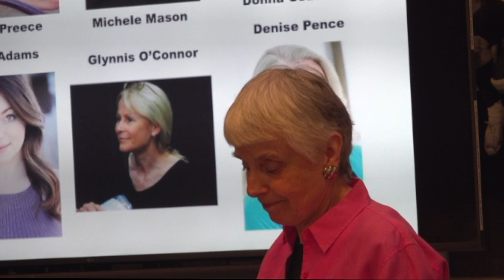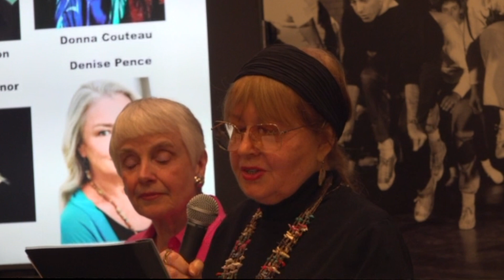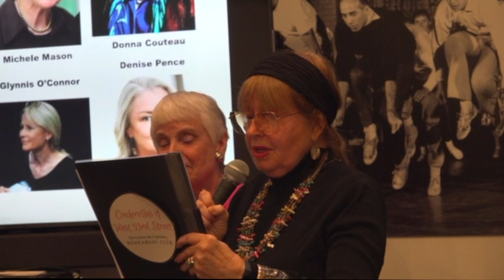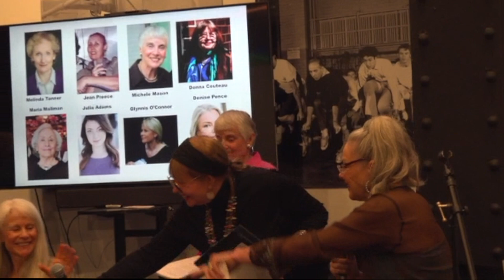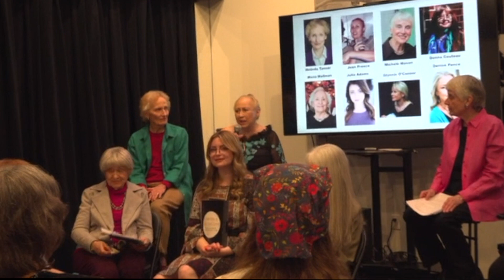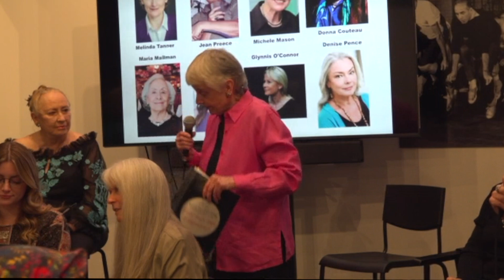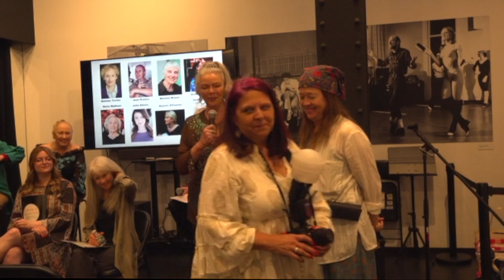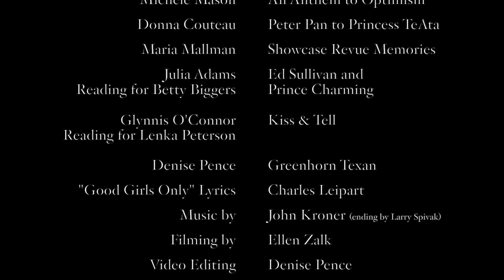Museum of Broadway "Cinderella" Launch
Performed May 11, 2023, hosted by Denise Pence, with Melinda Tanner, Jean Preece, Michel Mason, Donna Couteau, Maria Mallman, Julia Adams and Glynnis O'Connor.